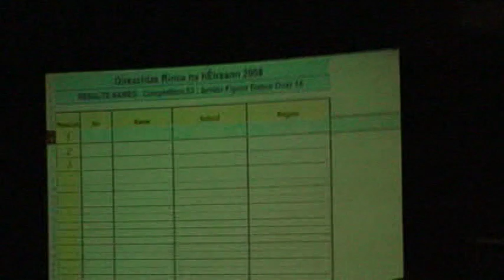All-Ireland Champions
Announcement of scores and celebration